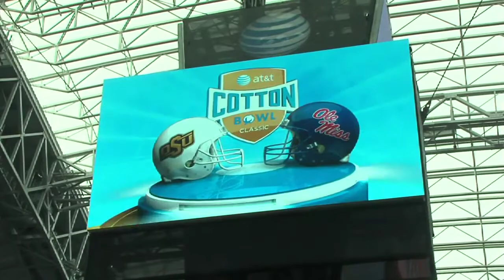OSU Update: Cowboys' bowl possibilities (2010-11-15)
The Oklahoman's Jenni Carlson and Brandon Chatmon handicap Oklahoma State's bowl possibilities. Are the Cowboys a lock for the Fiesta Bowl?